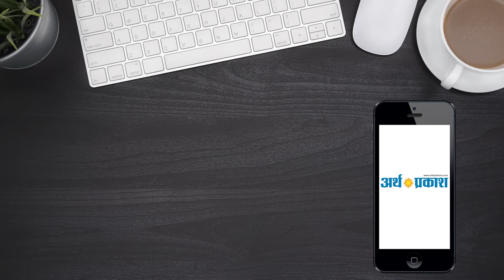आशाराम केस के अहम गवाह के घर में पुलिस कर्मी पर ताला तोड़ने का आरोप || Arth Parkash Tv